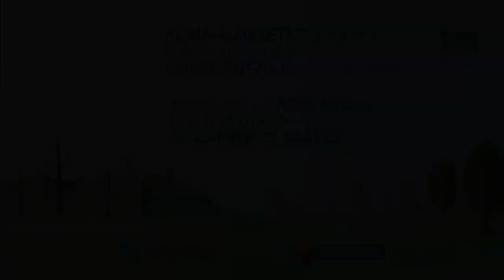Análisis de Vulnerabilidad y Riesgo de los municipios de la Comunidad Autónoma del País Vasco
Ponencia presentada en el marco de la jornada "Análisis de Vulnerabilidad y Riesgo de los municipios de la Comunidad Autónoma del País Vasco" organizada por Udalsarea2030   el 4 de octubre en el Palacio Euskalduna de Bilbao.